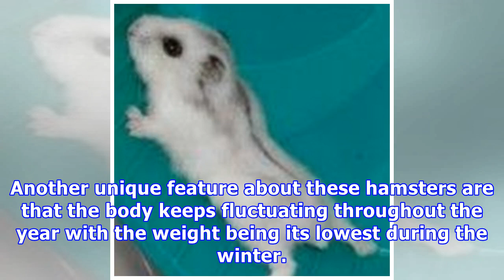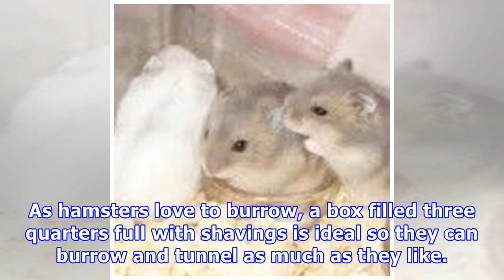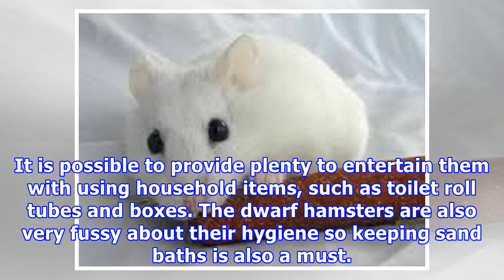Russian winter white hamsters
Russian winter white hamsters Also referred as Djungarian hamster, the Siberian hamster or the Siberian Dwarf hamster. The most notable feature of the Russian Winter White Hamster is the presence of a thick dorsal stripe and the change of the coloration of its fur to white during the winters. They a...